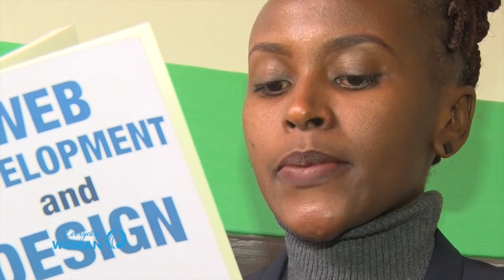What It Takes To Run A Digital Marketing Firm/Agency || Everyday Woman